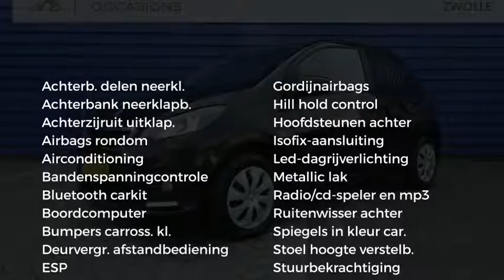Peugeot 108 1.0 e-VTi 68pk 5DEURS Active AIRCO RADIO BLUETOOTH MISTLAMPEN